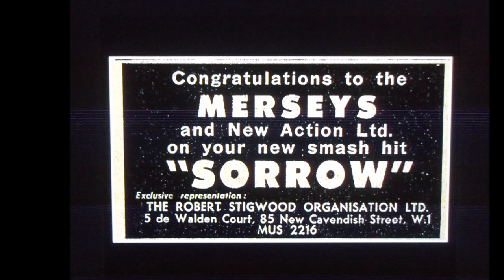THE MERSEYS stereo " Sorrow " 2023 MIX....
Originally called the Mavericks, the band was formed by Tony Crane and Billy Kinsley in late 1960. They became the Pacifics in September 1961. They were renamed the Mersey Beats in February 1962 by Bob Wooler, MC at the Cavern Club. In April 1962, they became the Merseybeats. By now Crane and Kinsley had joined up with guitarist Aaron Williams and drummer John Banks.

They signed a recording contract with Fontana Records and had their first hit single in 1963 with "It's Love That Really Counts", followed in 1964 by their million-selling record "I Think of You", which gained them their first gold disc.They suffered a setback in February 1964 when Kinsley left to form his own band, the Kinsleys. He was temporarily replaced by Bob Garner (later of the Creation) and permanently by Johnny Gustafson, formerly of The Big Three.

With Gustafson they had two more major hits, "Don't Turn Around" and "Wishin' and Hopin' ". Other successful recordings included "Last Night", "Don't Let it Happen to Us", "I Love You, Yes I Do", "I Stand Accused", "Mr. Moonlight", "Really Mystified" and "The Fortune Teller". Kinsley returned to the group in late 1964.

The Merseybeats appeared regularly at Liverpool's Cavern Club, and they claim to have appeared there with the Beatles on more occasions than any other band from that era. They were also successful abroad, touring in Germany and the US in 1964, and having their own Merseybeats Show on Italian television.

The Merseys
After their initial success had waned, the band folded and in 1966 Crane and Kinsley formed a vocal duo called the Merseys. They had a major hit with their first single, a cover of the McCoys' "Sorrow", which reached Number 4 in the UK Singles Chart. The introduction on the record featured a bowed bass played by Jack Bruce. A line from this song, "with your long blonde hair and eyes of blue," is included in the Beatles' "It's All Too Much", released in 1969 as part of the Yellow Submarine soundtrack album. David Bowie recorded a single version in 1973 which reached #3 in the UK Singles Chart. The duo split in 1968, with Crane and Kinsley both going on to front a number of other bands.